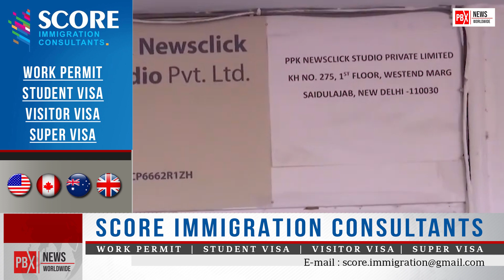NewsClick ਮਾਮਲੇ 'ਚ CBI ਦੀ Raid, ਇਸ Act ਦੀ Violation ਦੇ Case 'ਚ ਕੀਤੀ ਗਈ ਕਾਰਵਾਈ | PBX NEWS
CBI raid in NewsClick case, action taken in case of violation of this act
About Channel: